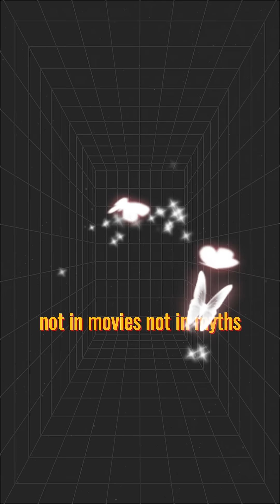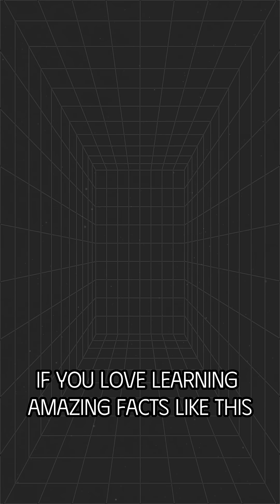5 Animals With Real Life Superpowers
What if I told you… real-life superheroes exist in nature?

In this video, we’ll explore 5 animals with incredible superpowers that seem straight out of a sci-fi movie. From the mantis shrimp’s explosive punch to the immortal tardigrade, these creatures will blow your mind.

Get ready to discover:

The animal that punches faster than a bullet

A lizard that can regrow its brain

A bird with vision sharper than a telescope

The tiny creature that can survive outer space

And a squid that uses light to communicate

👉 Subscibe 10QuickFacts for more crazy facts, science wonders, and wild nature shorts — one video, one surprise, every day.